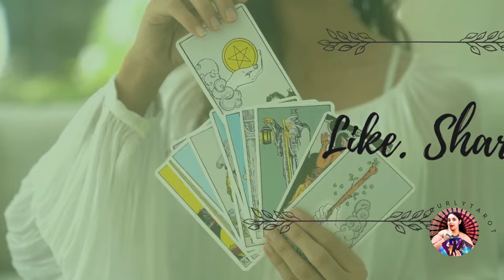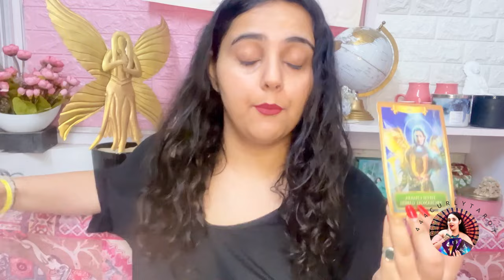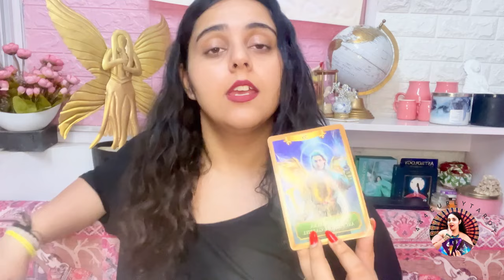Big Changes Till Next Bday🎂​pickacardreading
Hi

🌸Paid readings available on calls, audio and video modes 🌸

My name is Aayushi Bhargava and I go by name of 444curlytarot on Instagram and hinditarot YouTube channel @444curlytarot

🧚🧚🧚🧚my another short YouTube video channel is @444curlyshorts

Today pickacardreading about things that will happen till next bday

It is general reading so take what resonates and for personal readings feel free to reach me out on details shared above

If you don’t know how to choose a card If you don’t know how to choose a card for your reading,

I will provide you channelled messages from universe as guidance for betterment of life.

The time stamps are-
Pile1️⃣-02:34
Pile2️⃣-09:52
Pile3️⃣-17:08